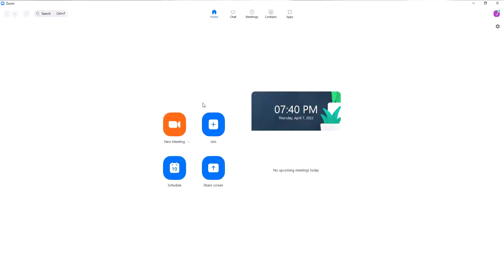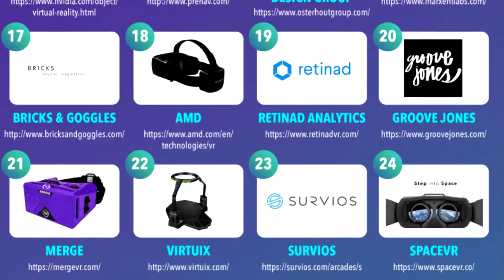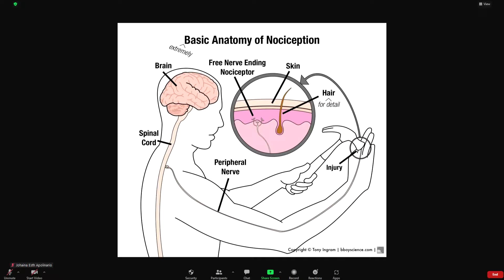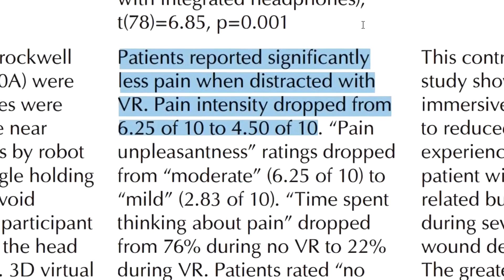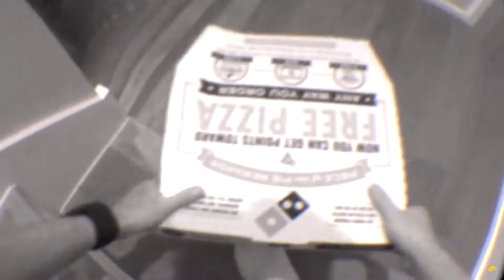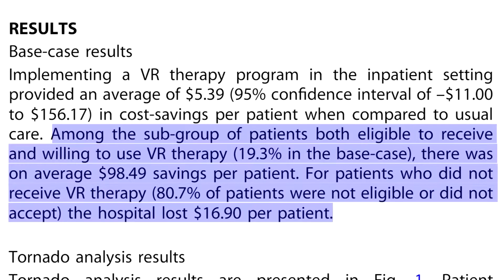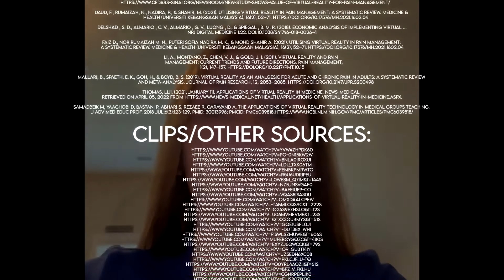375 Final VR Hot Topic